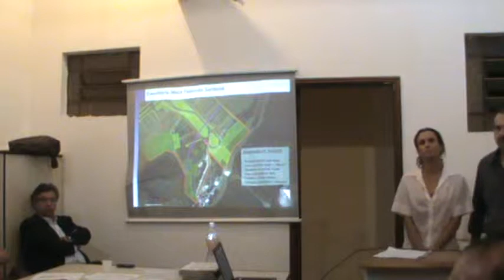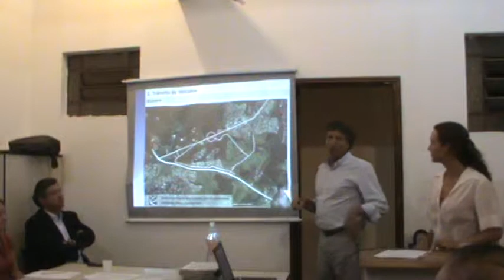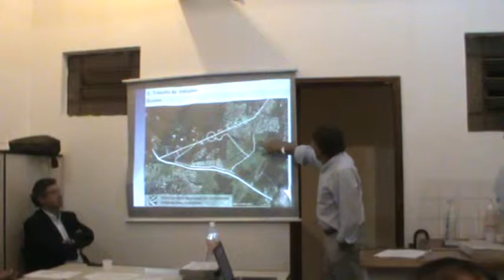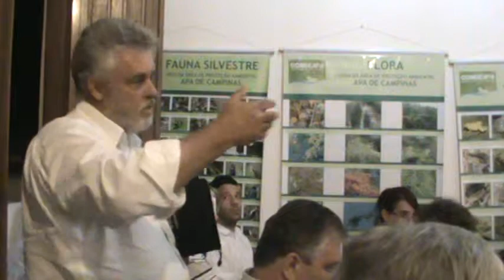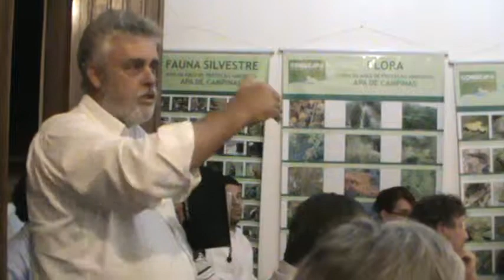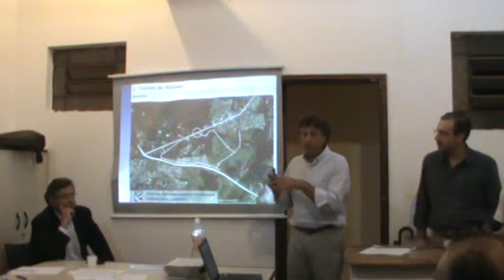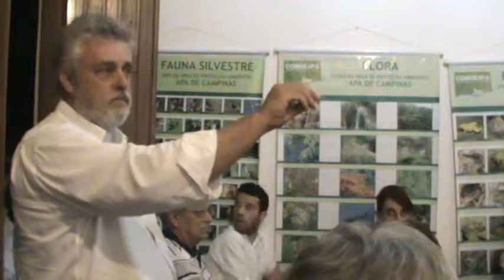Congeapa-empreendimentos na APA 7/11/12 (15/15)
Campinas (SP)
Reunião do Conselho Gestor da APA de Campinas(Congeapa) em 7/11/12
Conforme ítem 2 da pauta de convocação, exposição de empreendimentos na APA(area de proteção ambiental.